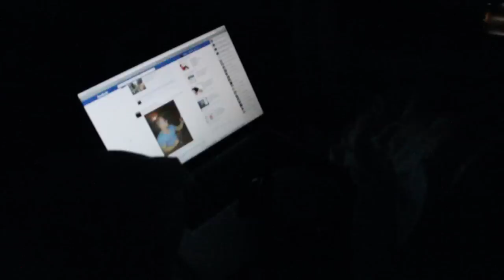Douchebag Crew in Orlando. Part 1/3.